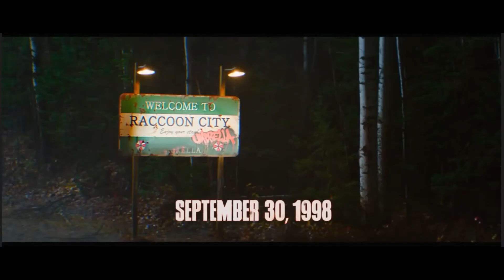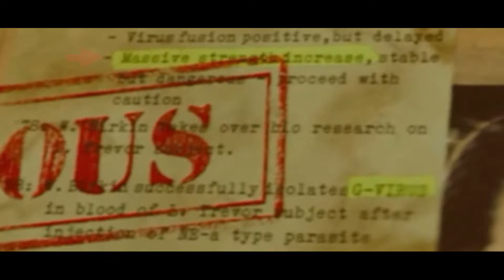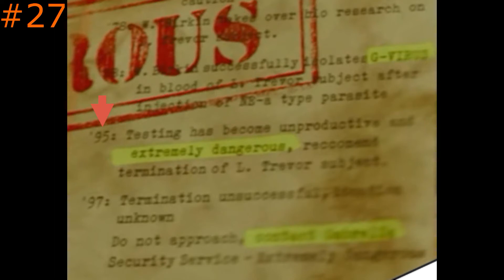Welcome to Raccoon City trailer analysis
This is my tribute to channels I watch like New Rockstars and Screen Crush. I haven't seen a trailer breakdown of Resident Evil: Welcome to Raccoon city done yet, so I thought I'd try my hand in it.

Check out the channels that inspired me to make this video: New Rockstar's and Screen Crush